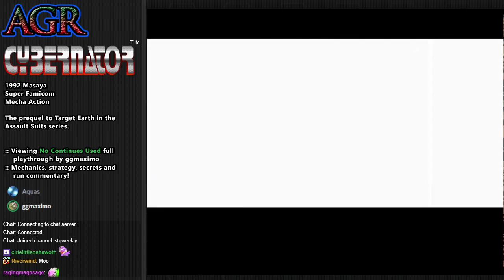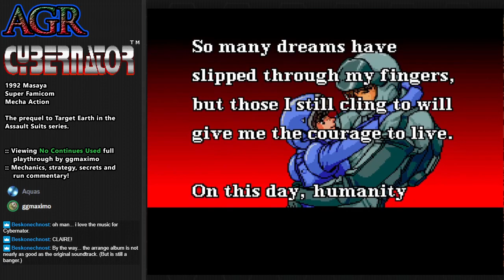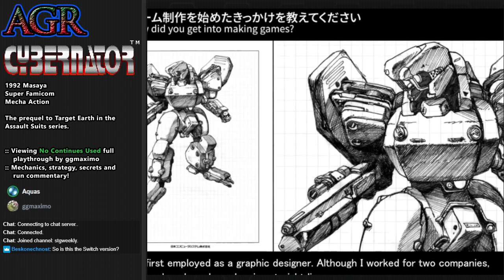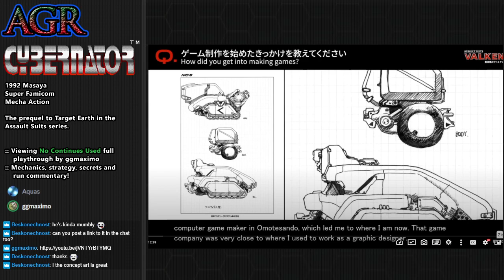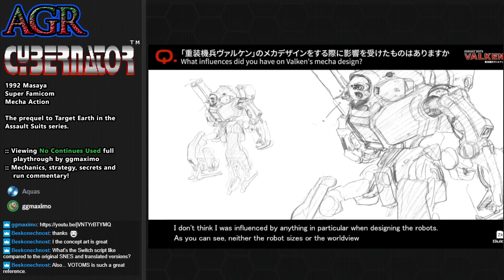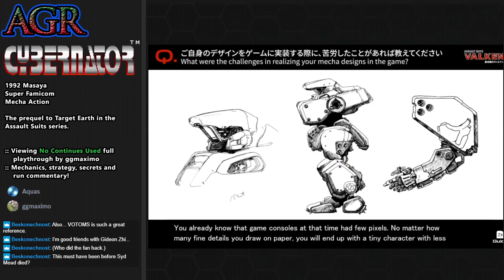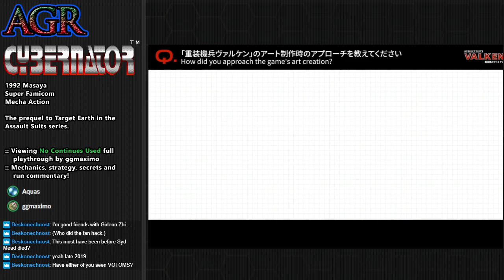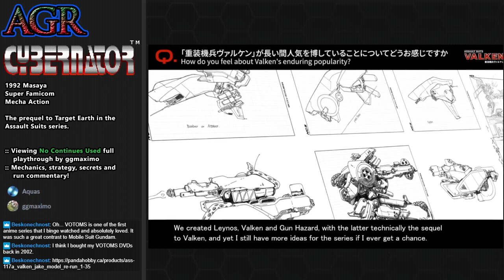Awesome Game Replays #39: Assault Suits Valken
AGR returns with ggmaximo as our expert guest! Bringing us his 1 credit clear playthrough of Assault Suits Valken or Cybernator on the SNES - The "Declassified" port on the Switch by M2. Part of the "Assault Suits" series from Masaya - this game does not disappoint among the pack for run 'n gun mecha fans. Do check out the recent re-release from M2!

Want to submit a game for an episode on the show, as well as guest host as the expert? Use our submission form and we will get back to you. Thanks!! Everyone helps make our shows what they are.

You can also submit to Awesome Game Replays (our show for non-STG) with this form: